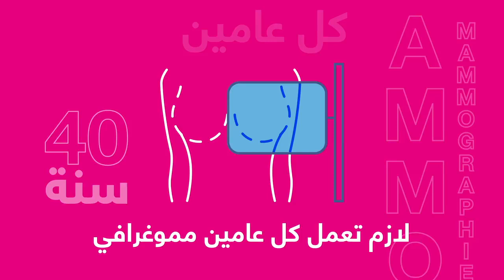Association des Malades du Cancer AMC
LA MARCHE ROSE BY AMC _1